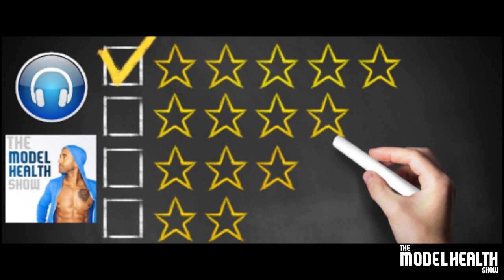How Culture Controls Your Lifespan And The Causes Of Health - With Dr. Mario Martinez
On this episode you'll discover:
* How we can know what’s best for our health but still not do it.
* What psychoneuroimmunology is.
* How much genetics actually play into how long you’ll live healthfully.
* What a culture is and how it affects the brain.
* How feelings like shame impacts inflammation and pain.
* Why affirmations alone don’t work.
* What causes people who elevate and “make it big” to come crashing back down.
* How to move beyond pseudo-humbleness.
* Why we need to learn about the causes of health.
* The difference between a ritual and a routine (this is important!).
* The surprising way that pleasure can affect your immune system.
* How to differentiate hedonistic pleasure and eudemonic pleasure.
* How to be an outlier and not lose your health and happiness because of it.
* Why old psychological programs can show up and sabotage your relationships.
* Why speed of implementation is important.
* How junk food can mean love for us.
* Why giving something up can make you want it more.
* The difference between having an illness and becoming an illness.